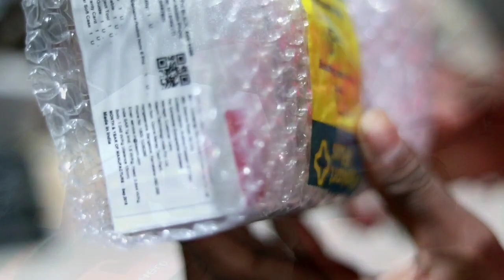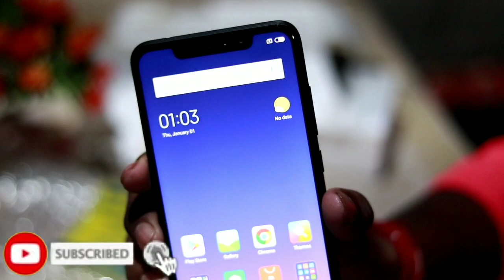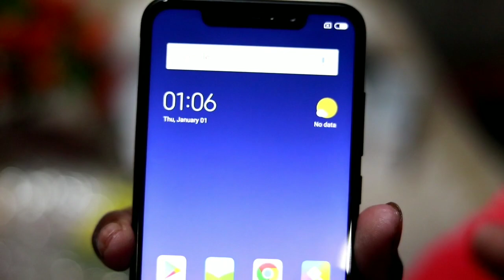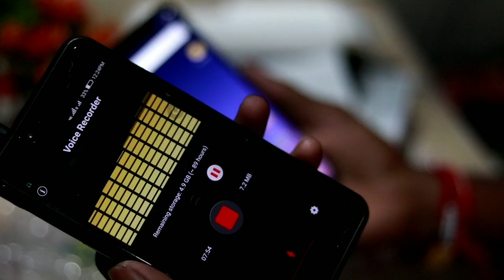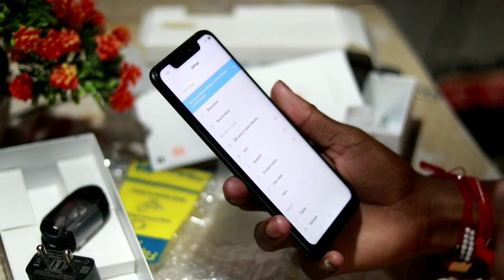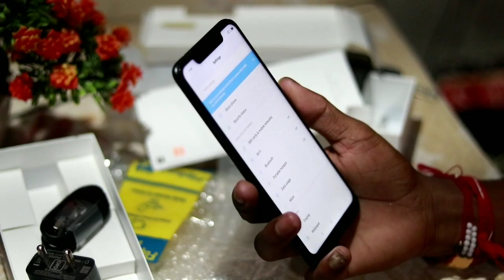Xiaomi Redmi Note 6 Pro Unboxing & First Look - Upgrade? 6GB & 64GB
Guys finally mey Redmi note 6 pro 6gb and 64gb 20mp & 2mp
Yrrr Redmi note 5 pro mey jo tha esh phone mey v kuch Jada Changs dekhne ko nako nahi mata hai.

             I am Bifal Mandal ( West Bengal / Malda )

            mujhe follow kijiye instagram pe

Guys life mein success pane key liye mahanat bohot jaruri hai aap jo chish karahe ho ushe dilse karo to aap ko success milegi.